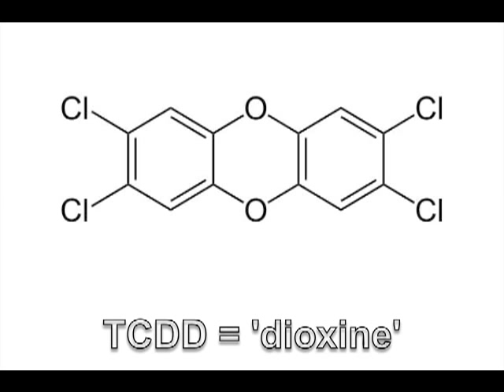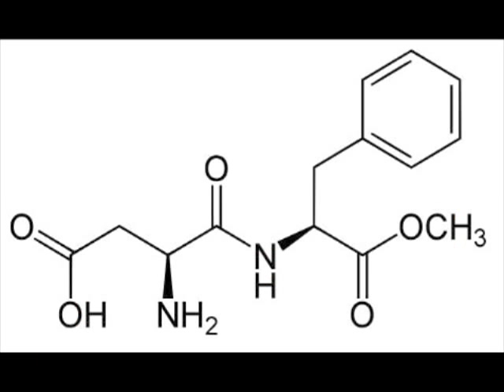Hendrick lost op (28): suiker en zoetigheid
Suiker maakt meer schade dan gaatjes en dikke mensen. Wie het uit z'n dieet schrapt kan grote ziekten te boven komen. En gezonde alternatieven zijn er ook. In deze aflevering zet Hendrick ze uiteen.